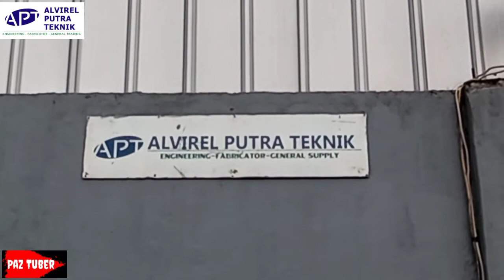JASA ROLL PLAT, BENDING, TANGKI, FABRIKASI, ENGINEERING BEKASI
ALVIREL PUTRA TEKHNIK,
Perusahaan kami yang berdomisili di kab. Bekasi bergerak di bidang general trading, Fabricator, engineering, roll plat, ect.

Dengan tenaga berpengalaman di bidangnya, kami
Melayani dan menerima pengerjaan partai kecil ataupun besar.